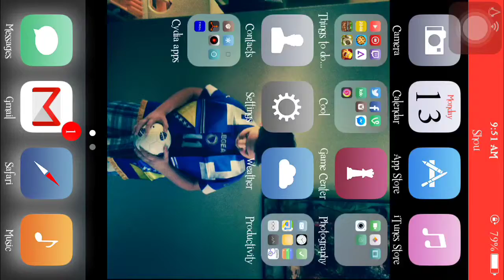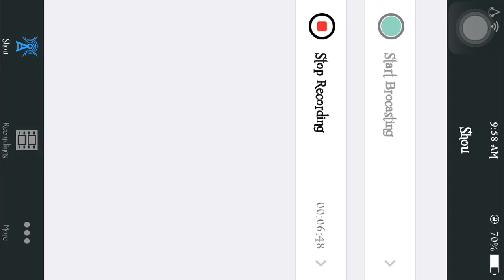Let's Play Swing Copters